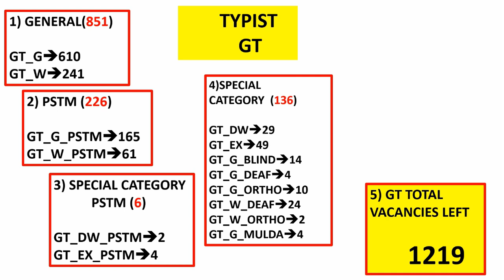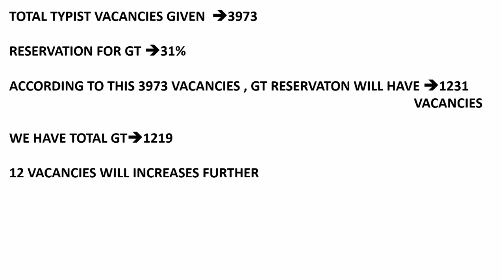TNPSC GROUP 4 2018 TYPIST GT RESERVATION VACANCY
TNPSC GROUP 4 TYPIST
 பதவிக்கு GT CATEGORY இல் உள்ள RESERVATION